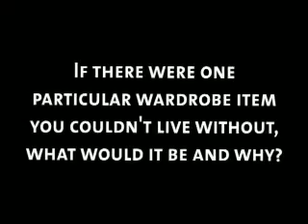Giannina Ruffinelli - Miss Paraguay 2008 -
Videlo close-up de Giannina en Miss Universo 2008.